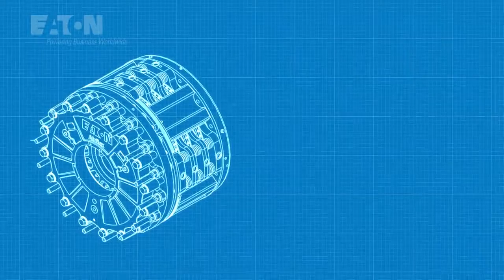Eaton 3rd Gen Water Cooled Brake Video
Eaton 3rd Generation Water-Cooled Brake